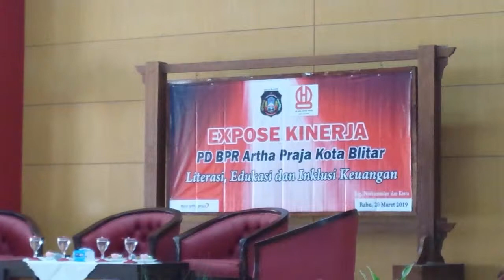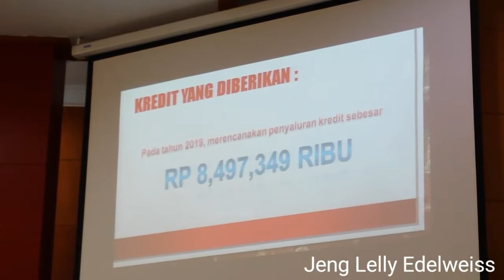EXPOSE KINERJA BPR ARTHA PRAJA KOTA BLITAR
Jeng Lelly Edelweiss